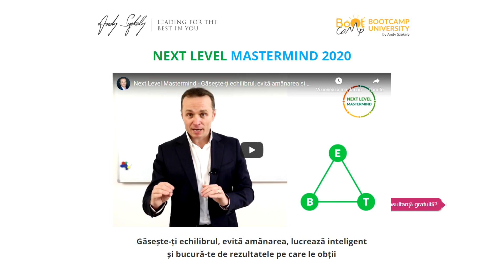4 pași pentru o carieră de succes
În felul acesta te voi putea ține la curent cu ce postez aici.

Aboneză-te/subscrie la canalul meu şi te voi putea ține la curent cu ce postez aici.